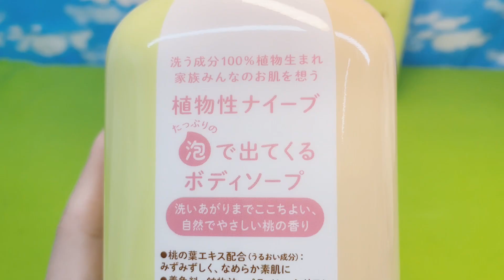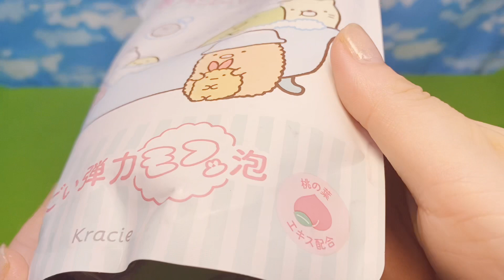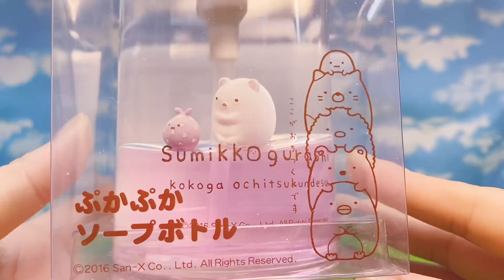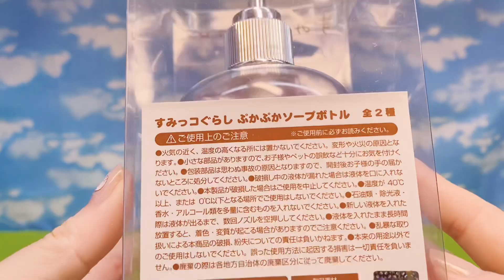第2弾🛁【新発売含む】すみっコぐらし🧴「ナイーブ」数量限定 ボディソープ🧼泡ボディソープ🛁詰替用